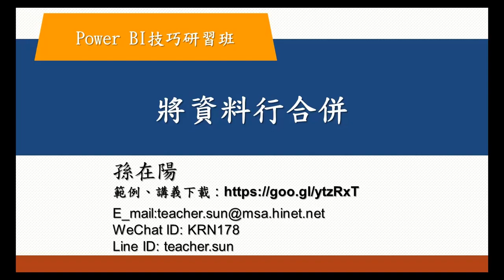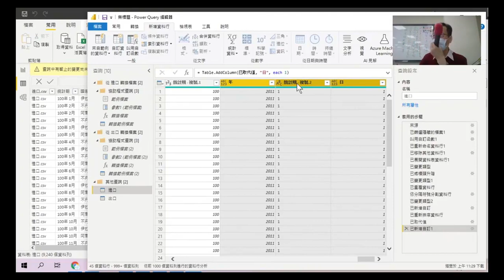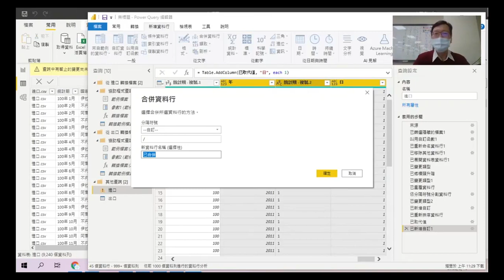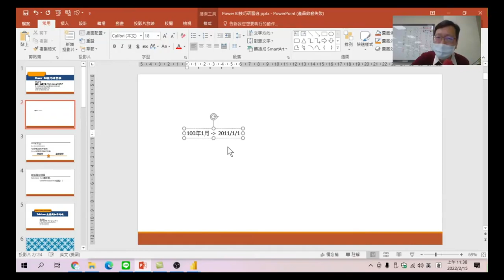Power BI技巧研習班-19.日期資料清理-將資料行合併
將年、月、日等分割的資料行再合併成西元日期。